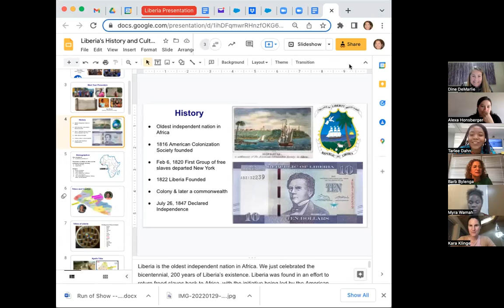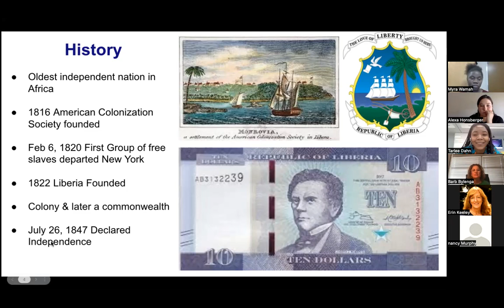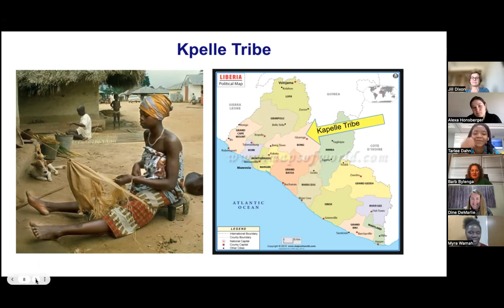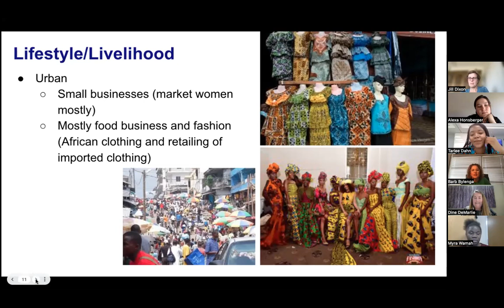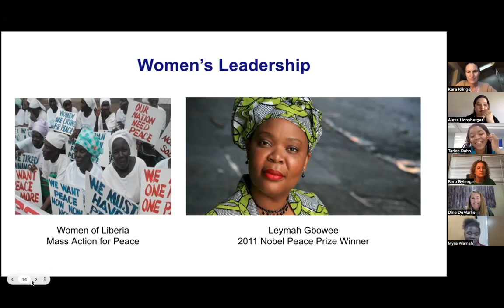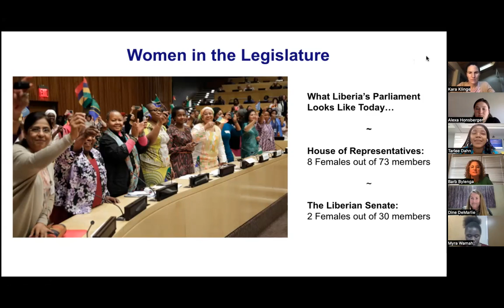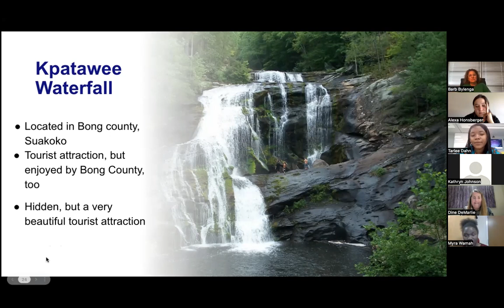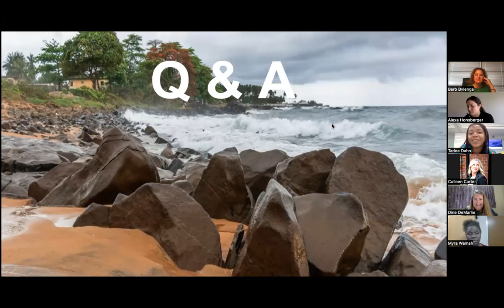Liberia History + Culture Immersion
Are you curious to learn more about SHE-CAN scholars’ countries? If yes, you’re in luck because our scholars want to tell you about their country’s history, culture, people, and traditions. For the second year in a row, several SHE-CAN scholars have stepped up to provide our community with a virtual presentation that brings their country to life from their point of view.

Tarlee Dahn, a sophomore at Babson College, and Myra Wamah, a freshman at Muhlenberg College, led this year's History and Culture Immersion about Liberia. Watch the video to learn more about where they call home.